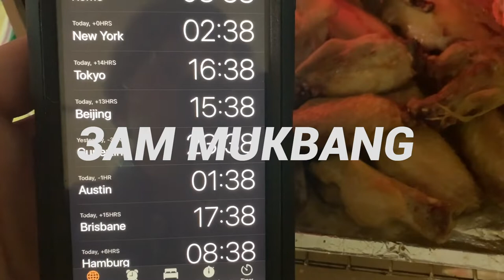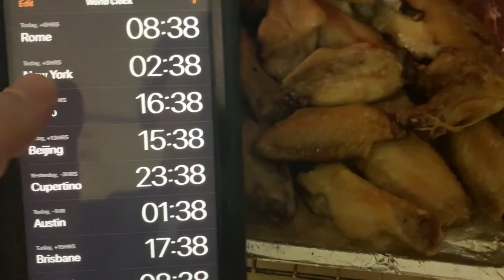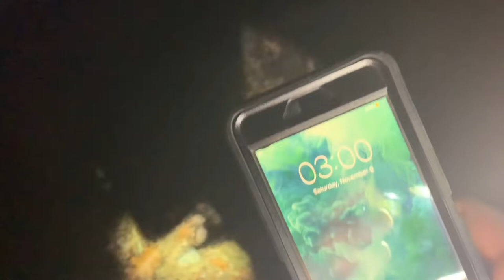CHICKEN WINGS MUKBANG at 3AM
What happens when Youtube trends like mukbang's and 3 AM challenges come together?

In the first episode of When Trends Collide we explore the scary world of 3 AM challenge videos. Seriously, why do people watch them? Are these challenge videos fake? We put it to the test.

Combine that with the tasty world of mukbang and a hint of ASMR.

The ultimate 3 AM challenge is when you have a homemade chicken wing mukbang. In the middle of the night. Outside in the woods. Nothing but a flashlight and a bucket of chicken wings. Toss in a little ASMR and you've got a party! I dare one of these so called 3 AM YouTubers to do this challenge.

The homemade chicken wing sauce recipe in this mukbang includes these ingredients:

- Barbecue (BBQ) sauce
- Honey mustard dressing
- Frank's red hot sauce (although any hot sauce should be good)